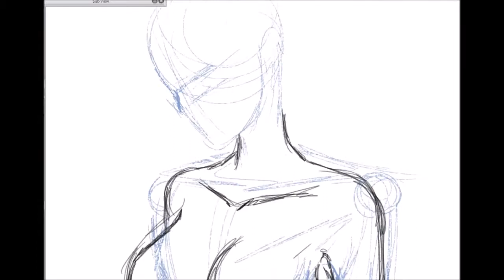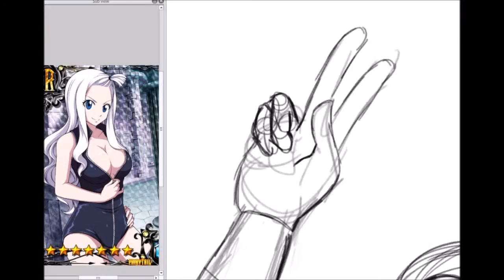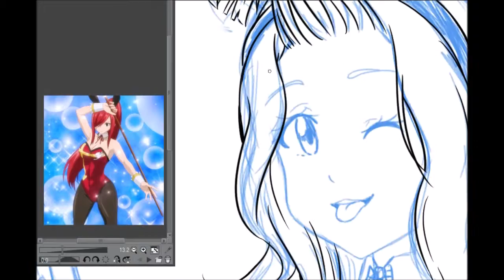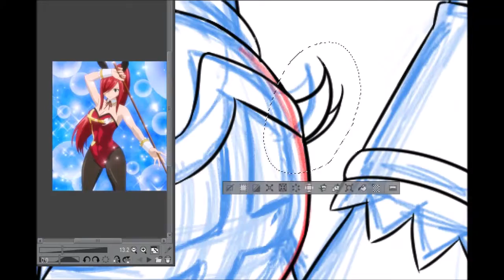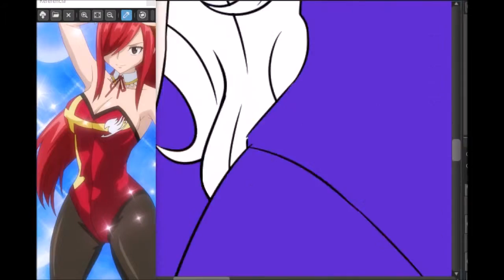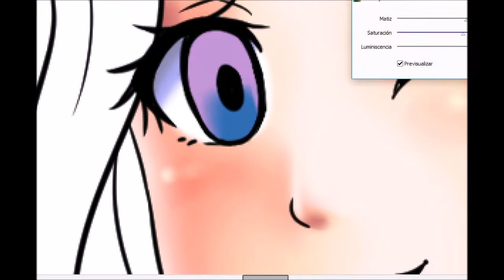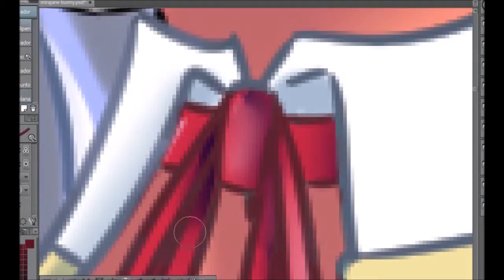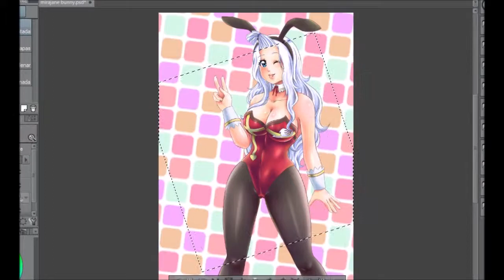【SpeedArt】Bunny Mirajane from Fairy Tail ~Kanashi Tenshi~